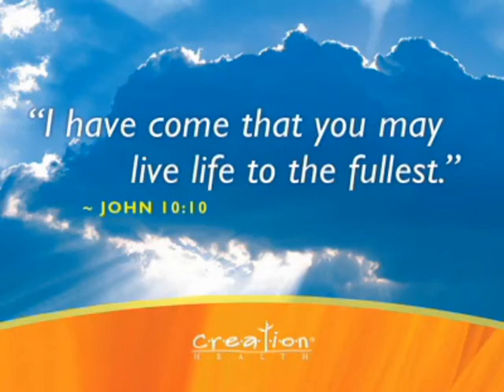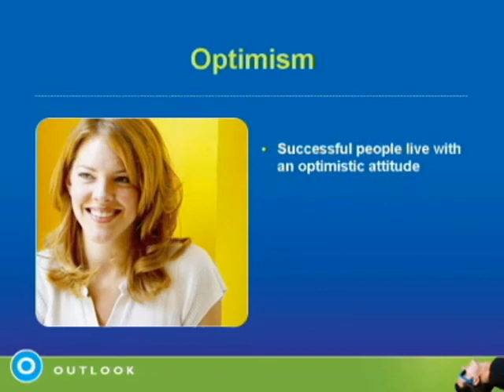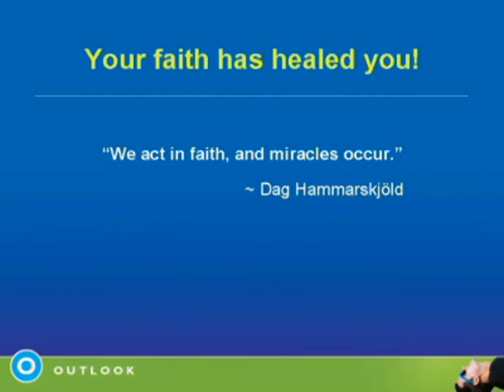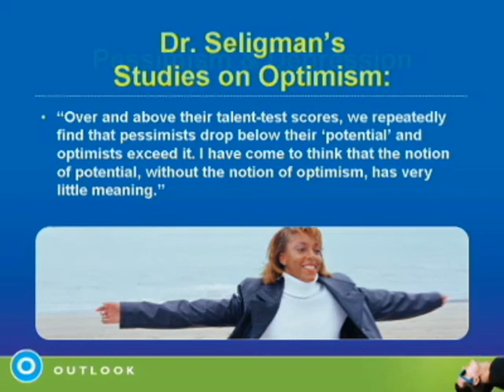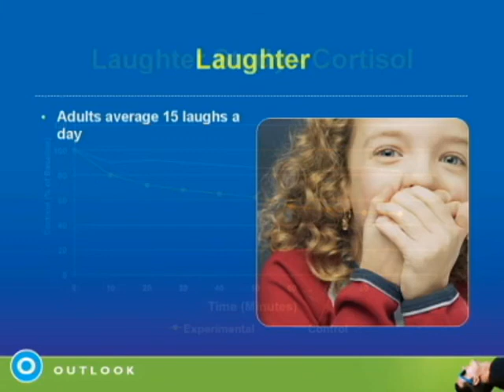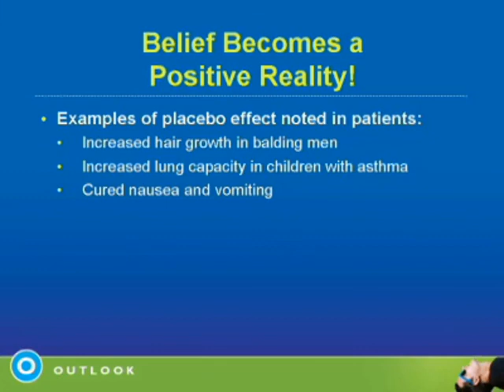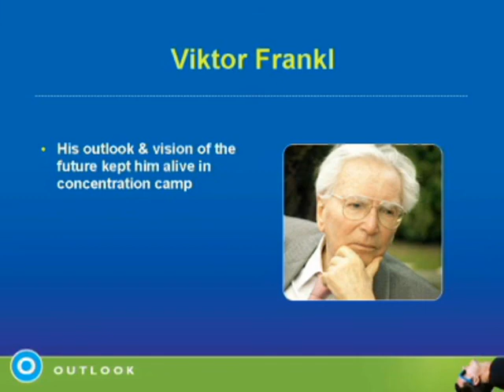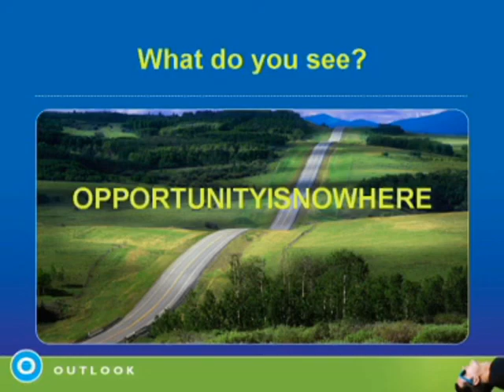Lifestyle Training - Outlook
Trust in God speaks to the important relationship between spirituality and healing. Research shows that our faith, beliefs, and hopes can play an important role in our health. It may even help us live longer.

CREATION Life is a registered trademark owned by AdventHealth